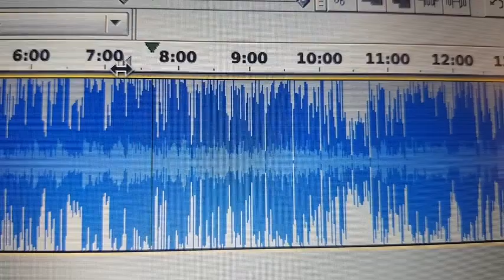Sheikh Hasina giving money to Hefazot e Islam (Teaser)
"Sheikh Hasina on one occasion admitted to me that, yes, she is giving money to [Hefazot-e-Islam] to keep them calm."

~ former Chief Justice of Bangladesh Surendra Kumar Sinha told to Tasneem Khalil during an interview.